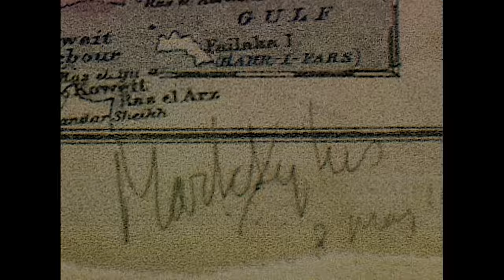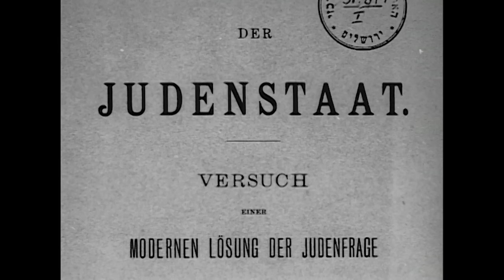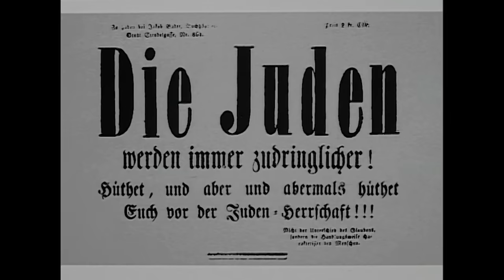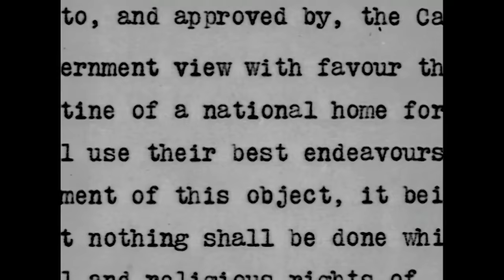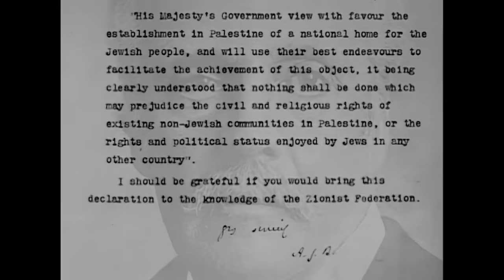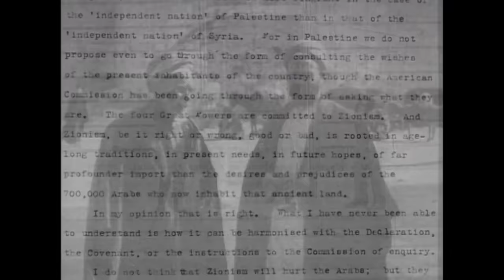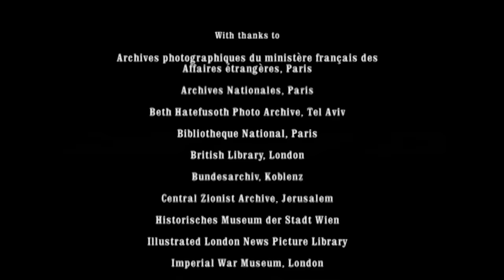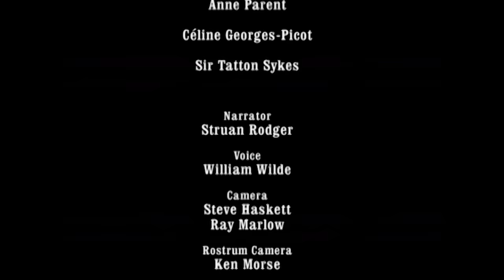How Britain Started the Arab-Israeli Conflict | Free Documentary History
How Britain Started the Arab-Israeli Conflict | History Documentary

The bitter struggle between Arab and Jew for control of the Holy Land has caused untold suffering in the Middle East for generations. It is often claimed that the crisis originated with Jewish emigration to Palestine and the foundation of the state of Israel. Yet the roots of the conflict are to be found much earlier – in British double-dealing during the First World War. This is a story of intrigue among rival empires; of misguided strategies; and of how conflicting promises to Arab and Jew created a legacy of bloodshed which determined the fate of the Middle East.